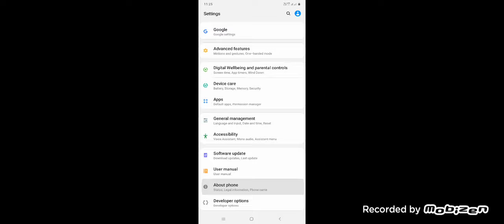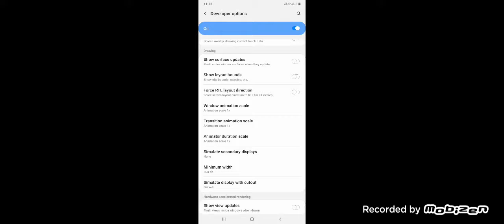Tips and Tricks for Drag Hedshots|Free fire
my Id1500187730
My full Name-Sujit Sushant Pradhan
nickname-Cheeku